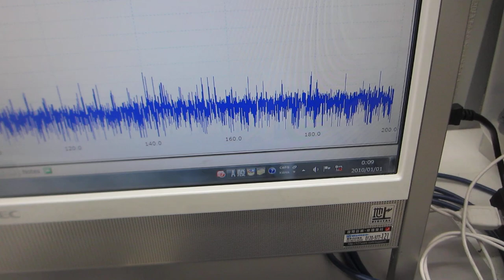超音波発振制御プローブによる、表面処理実験ーーメガヘルツ超音波による非線形現象の制御技術ーー（超音波システム研究所）